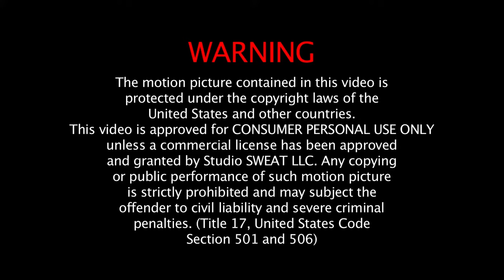Free 30 Minute Spin® Class | Total-Body Rhythm Ride! Indoor Cycling Workout With Miriam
RIDE AND DANCE TO THE RHYTHM, burn fat and ride with challenge and joy in this total-body Rhythm Ride 30-Minute Indoor Cycling Session.

If you loved this class, access more workouts FREE for 7 Days! OR join our $4.99/month YouTube SWEAT Junkie membership to get 40+ bonus SSoD full-length fitness classes.

*Weights and all movements on the bike are optional.
It’s your body. It’s your life. Let’s make some magic with it!

A special note from Trainer Miriam: “Thank you for all the love and support, the cards, the messages. It all gets in. I’m honored to be with you in sweat and soul.”

Welcome to StudioSweat onDemand! No models, no B.S., just REAL workouts with REAL PEOPLE getting REAL RESULTS.

We hope you enjoy our free workout videos including spin indoor cycling classes, HIIT, Strength, Kettlebell, Pilates, Yoga, TRX, Bootcamp and more. We're also adding more variety of workout lengths and classes for different levels! :D

READY TO TAKE IT TO THE NEXT LEVEL?
JOIN the SSoD ALL-ACCESS Community:
Access our ENTIRE ad-free video library of 1000+ fat-torching workouts that you can stream on mobile apps, TV apps, or browsers AND we release *fresh* new workouts every few days!

OR use code “SWEAT5YT” to get your $5 All Access Pass Intro Month

ABOUT Studio SWEAT onDemand:
Studio SWEAT onDemand is an online app and platform that provides full hour and express specialty Spin®, TRX® and other amazing Total Body workouts, available to stream and download at your convenience. New workouts and spin workout classes with fresh tunes are released all the time!